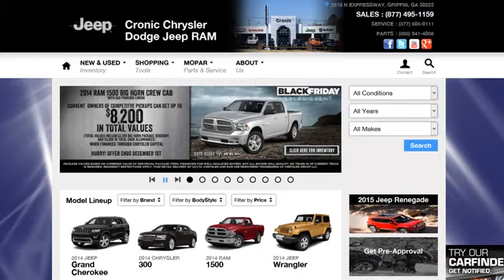Used 2017 RAM 3500 Griffin McDonough Fayetteville, GA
Year: 2017
Make: RAM
Model: 3500
Trim: CREW CAB TRDE 8'
Color: SIL
Mileage: 27101
Stock #: U26323
VIN: 3C63RRGL6HG609891
CLICK ME! I am the one. The only way to know that I am the right choice is for you to come in and see me, touch me, drive me and get to know me! I discourage all of my potential buyers from buying sight unseen. It is just good business and good common sense to see what you are buying. I hope to see you very soon to take me home. If you inquire about me via e-mail, please use a valid e-mail address and phone number so that someone will be able to get in touch with you to discuss me. If you do not leave a phone number, please check your e-mail Inbox, Spam and Junk folders regularly. There are 2 Cronic locations in Griffin. I am located at the Chrysler, Dodge, Jeep and RAM store 5 miles south of the Atlanta Motor Speedway on the RIGHT or just North of Griffin on the LEFT!

Address:
2515 N Expressway
Griffin McDonough Fayetteville, GA 30223